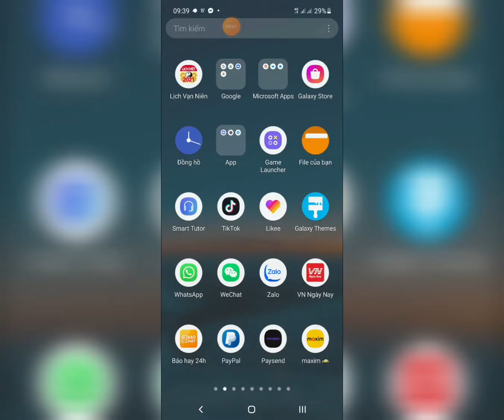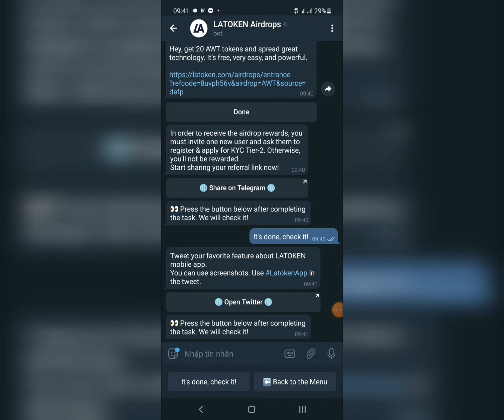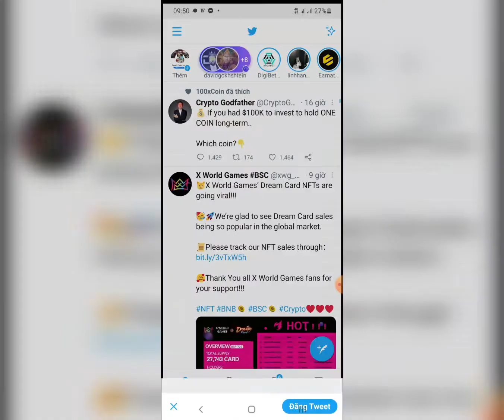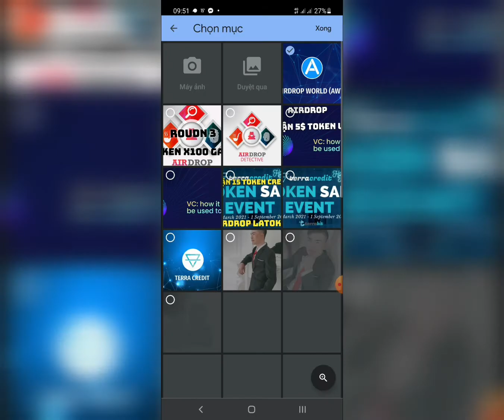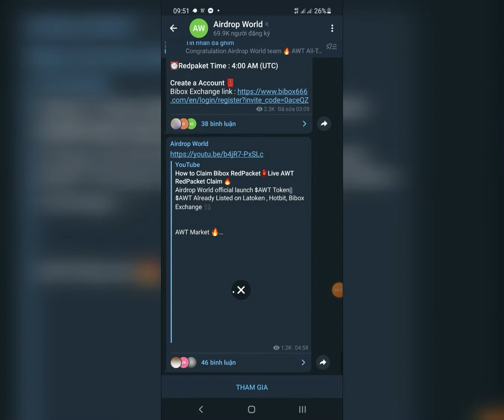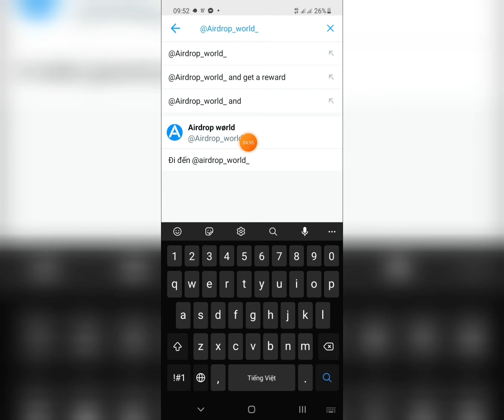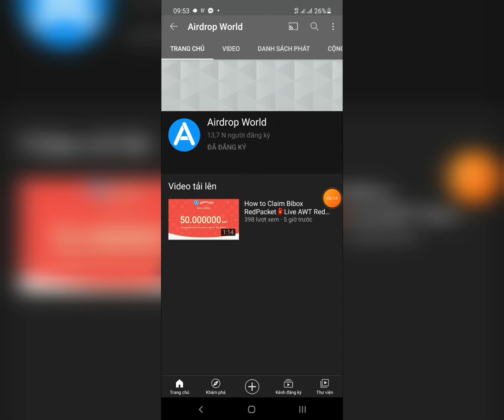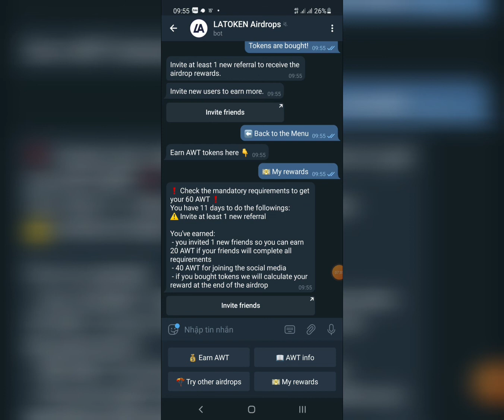HƯỚNG DẪN NHẬN 40 TOKEN AWT TỪ SÀN LATOKEN AIRDROP / HƯNG VRUSIA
Tham gia chương trình Airdrop lần này mọi người sẽ nhận được 40 token AWT từ sàn Latoken,trả thưởng Airdrop uy tín nhất
👉 Link Airdrop

🟢 Link đăng ký Sàn Latoken làm Airdrop uy tín 100% trả thưởng (đăng ký,KYC bước 2,mở 1 giao dịch để nhận được 50$ tín dụng miễn phí )
👉 Link đăng ký :

Kèo giàu sang x5,x10 tài khoản sau này nhé mọi người,đăng ký xác minh email nhận 10 token REVU ( ADA) không làm đừng hối hận nhé

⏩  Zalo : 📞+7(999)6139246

Code : GBOEQ

COMMEN     ✍

FOLLOWING  👉💟

🆘️  Do not copy in any form, copyright video belongs to the owner of HungVRusia channel, thanks !